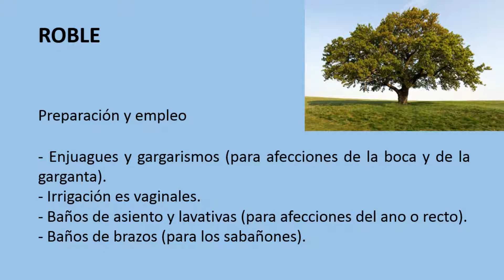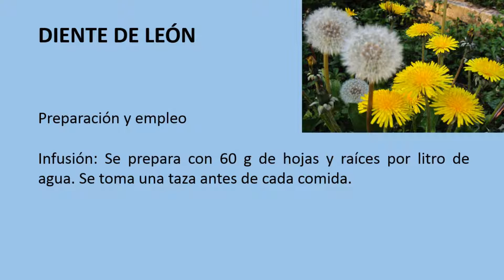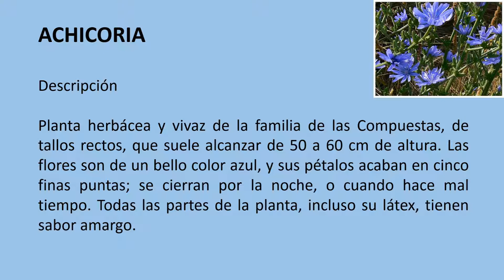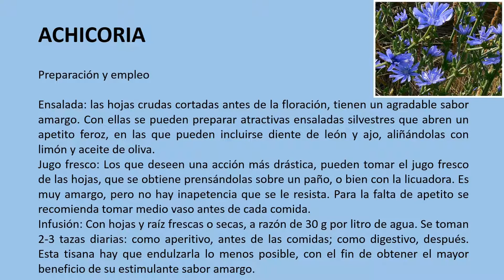Alternativas al café.